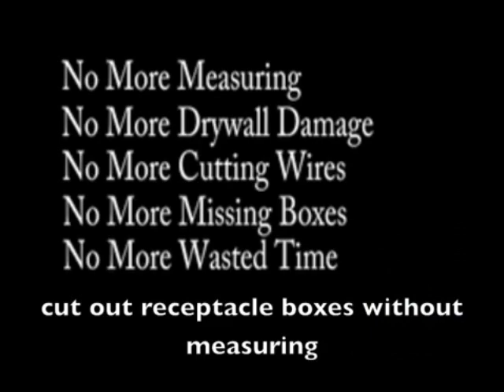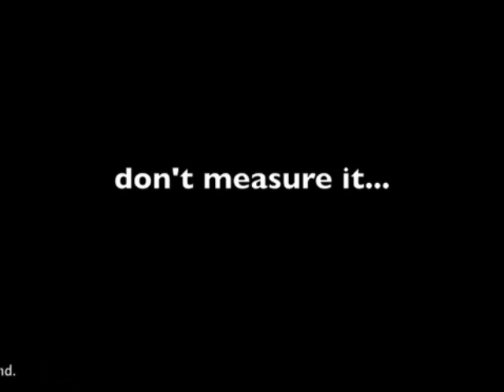Vazit Drywall Cut-Out Tool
Click Below to View this Product on our Website.

Designed, Tested and Used Daily by Professional Drywall Installers

The VAZIT Electrical Box Cutout Tool eliminates having to measure electrical box locations and acts as a guide for cutting the box shape out of the drywall